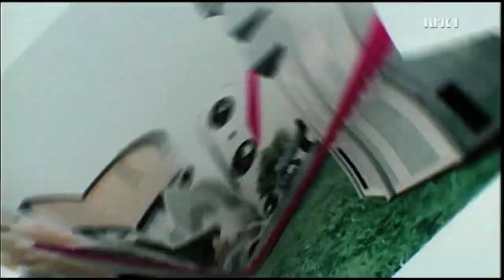Denmark - Final - Eurovision 2009 (HD)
Denmark in the finale round  of eurovision 2009

Performer: Brinck
Song title: Believe Again
Song writer(s): Lars Halvor Jensen, Martin Michael Larsson, Ronan Keating
Song composer(s): Lars Halvor Jensen, Martin Michael Larsson, Ronan Keating

You made it so easy
to fall, I could not stand at all
I saw you beside me
You never saw me there at all

I promised you all this
I made plans thinking this was it
I never imagined
I'd find you and lose myself instead

I never had a picture of an end

and I - I wanna believe in love
I wanna believe in something bigger than the two of us
And I - I wanna breathe again
I wanna go back to the days
the days I had my innocence
I wanna believe again

I picked up the pieces
and put them back where they belong
but something's missing
though I look the same, I'm not that strong

but I'm gonna learn to trust again

Believe there's hope
for everyone
Wanna believe again
for without love
what do we become